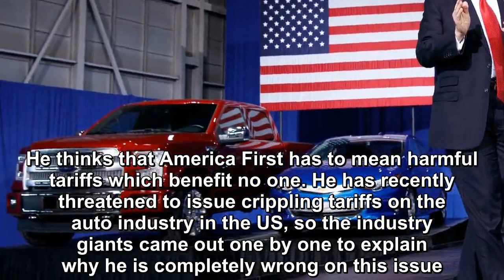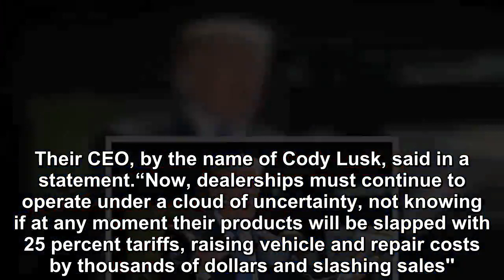Trump Threatened New Auto Tarriffs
President Donald Trump espouses a dangerous brand of nationalist and protectionist economics.  He thinks that America First has to mean harmful tariffs which benefit no one. He has recently threatened